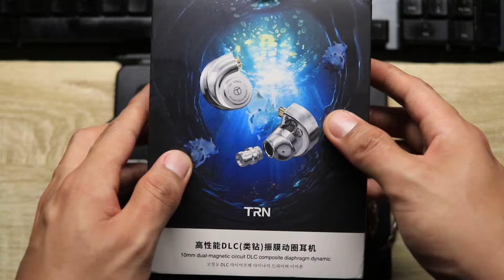TRN CONCH a detalle / Nadie puede darte TANTO por tan POCO... o si ?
Si este IEM te gustó, te dejo aquí abajo el link de compra, y si ya lo tienes déjame saber en los comentarios tu opinión ! trn conch audiofile iem hiresaudio earphone #

Sígueme para fotos a detalle en IG @TECHDAC